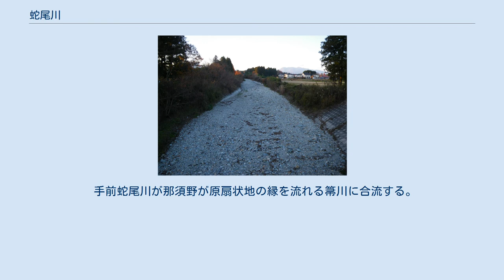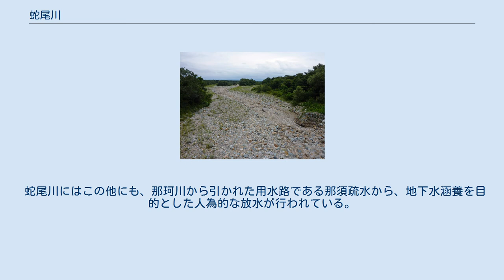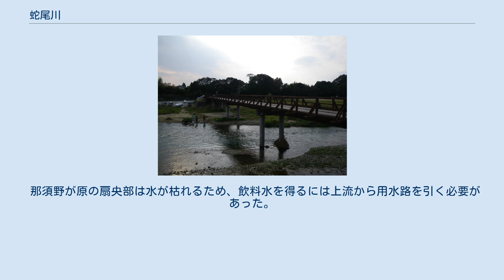蛇尾川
蛇尾川（さびがわ、じゃびがわ）は、栃木県の那須野が原扇状地を流れる那珂川水系箒川支流の一級河川である。
 栃木県那須塩原市の大佐飛山地に源を発する支流、大蛇尾川と小蛇尾川が山地を抜けた地点で合流して蛇尾川となり、那須塩原市を南東に流れ、扇状地で熊川を合わせる。
大田原市片府田で白倉山を水源とし那須塩原市塩原温泉郷より流れてくる箒川に合流する。
 大蛇尾川と小蛇尾川の合流地点より下流側の中流域は、扇状地那須野が原中央を伏流水として流れる水無川となっている。
川岸には土手が築かれ一面の河原が広がり、橋もかかっているものの、その川底には水が流れていない、もしくは水量の少ない流れがまばらに出現するような枯れ川の光景が十数キロに渡って連続する。
一方で大雨の際にはこの河原に大量の水が流れ、過去には洪水による被害を幾度も起こしたという河川が出現する。
 一説によれば、「さび」という川の名はアイヌ語の「サッ・ピ・ナイ」（渇いた小石河原の川）に由来するという。
この流域は川沿いでありながら水利の便が悪く、かつては不毛の荒野であった時期が長く続いた。
 国道4号の那須野橋から見た蛇尾川。
渇水時には流れが途切れるが、降雨時には大量の水が流れる。
 伏流した流れは扇状地の扇端にあたる大田原市郊外で再び地表に流れ出る。
扇端の湧水地帯には、天然記念物のミヤコタナゴやイトヨが生息する。
 手前蛇尾川が那須野が原扇状地の縁を流れる箒川に合流する。
大田原市上空よりさくら市方向を望む。
 熊川は那須野が原扇状地の中央を蛇尾川と並行し、扇端部で合流する。
この支流も蛇尾川と同様に普段は水が流れていないが、やはり大雨の際にはたびたび氾濫を起こす川となる。
 支流の熊川。
この川も降雨時にしか水が流れない。
 蛇尾川にはこの他にも、那珂川から引かれた用水路である那須疏水から、地下水涵養を目的とした人為的な放水が行われている。
これは冬季などの非灌漑期には水田から地下水へと浸透する分の水量が得られなくなってしまうため、そうした時期にも井戸水への水の供給が滞らないようにという意図の下で行われている。
 上流の支流には、認可出力90万kWの揚水発電に利用される下記の大型ダムがある。
 那須野が原の扇央部は水が枯れるため、飲料水を得るには上流から用水路を引く必要があった。